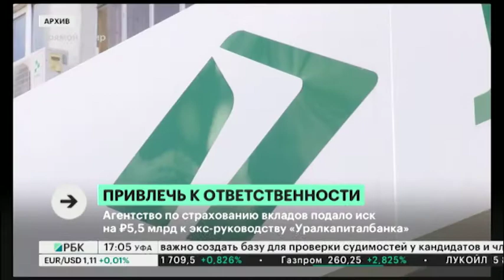Агентство по страхованию вкладов подало иск на руб.5,5 млрд к экс-руководству "Уралкапиталбанка"